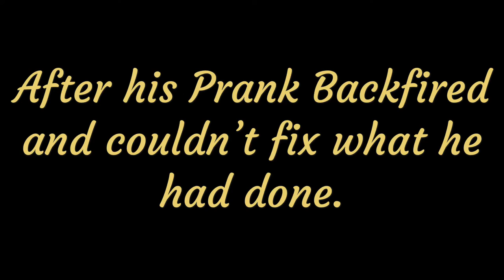Hmm I wonder what today is..